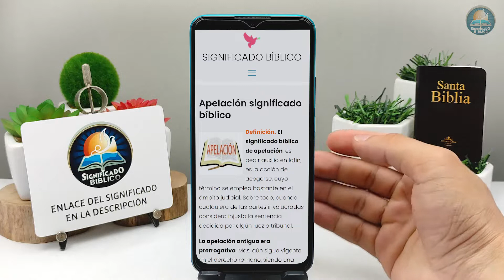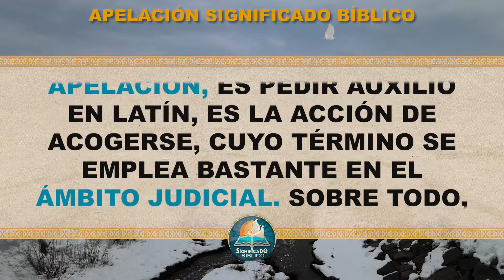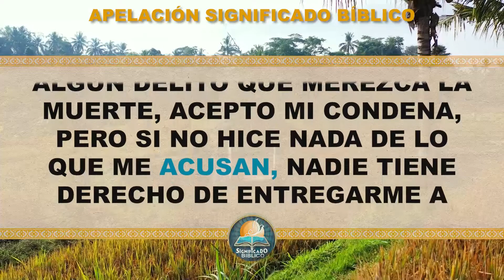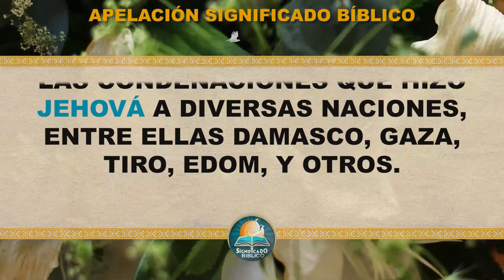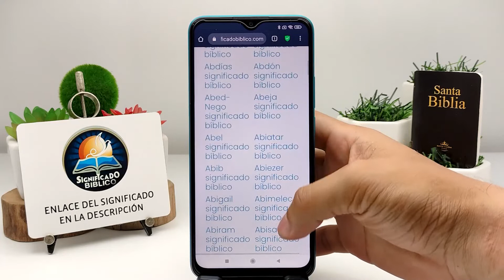Apelación Significado Bíblico | ¿Qué Significa Apelación en la Biblia? 🙏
Aquí en @Significado Bíblico os compartimos el significado de Apelación, un termino interesante en la santas escrituras.

Bendiciones